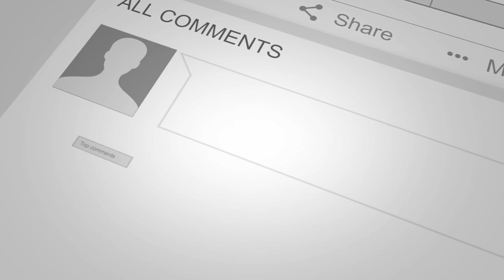Merdeka Poster Drawing || Creative Art || Malaysia Independence Day || Malaysia 2021 || Yoana Art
Hello Everyone😊, Hope you are doing great !. In this video I will show you how to draw easy Merdeka poster drawing for Malaysia independence day. Hope you enjoyed the video😊.
Things used:-
1. A3 Drawing Paper
2. HB Pencil, Eraser, Ruler & Straw
3. Poster Color Spray (500 ml)
4. Watercolors  Faber Castell (12 Colors)
5.  Watercolors  Camel (12 Colors)
6. Sign Pen Pilot
7. Permanent Marker
8. Black Card for template
9. Correction Pen Faber-Castell